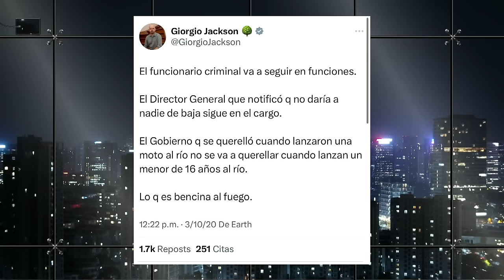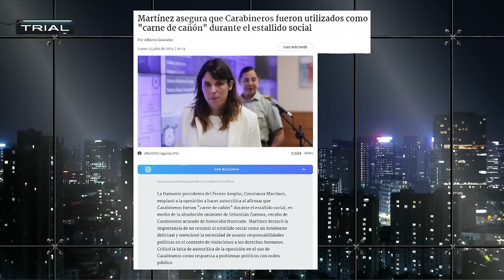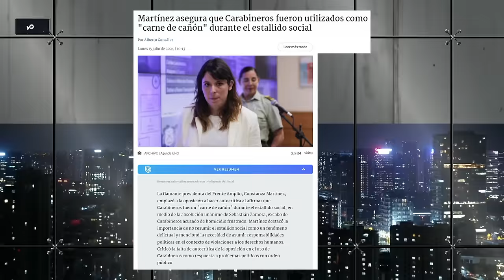¡INOCENTE! TERMINA JUICIO de FISCAL XIMENA CHONG contra CABO SEBASTIÁN ZAMORA por CASO PÍO NONO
¡Alta tensión! 🔥 En el episodio de hoy los panelistas: Francisco Orrego, Juan Pablo Sanhueza, Mara Sedini, Nicolás Preuss, Katherine Martorell, Tomás Lagomarsino, Ivan Poduje y Eric Campos analizan y debaten la contingencia. 🇨🇱 Prepárate para un acalorado cruce de ideas.

¿Estás listo/a para un debate con alta tensión? 🥊 Nuestros panelistas desgranan los temas más importantes del día: ¡INOCENTE! TERMINA JUICIO de FISCAL XIMENA CHONG contra CABO SEBASTIÁN ZAMORA por CASO PIO NONO.